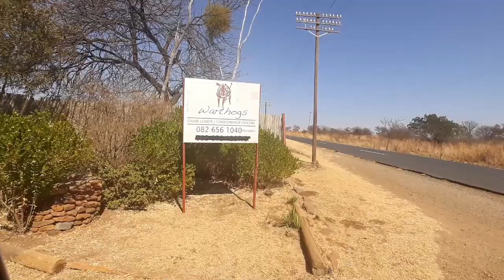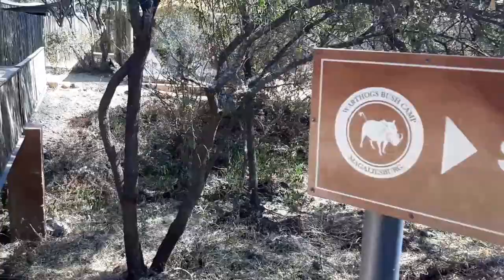Weekend at Warthogs Bush Camp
We had a wedding at Askari Game lodge & Spa and decided to camp at the sister camp Warthogs.

A lovely and quiet experience with a lot of place to sleep. There are tents , chalets and Caravan stands.  A pool with a stunning view and a big fire pit.